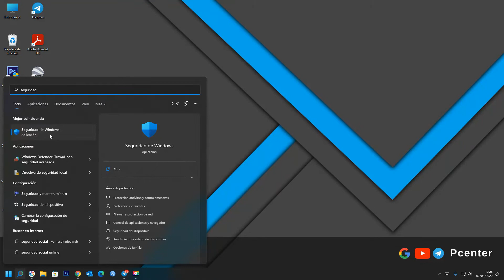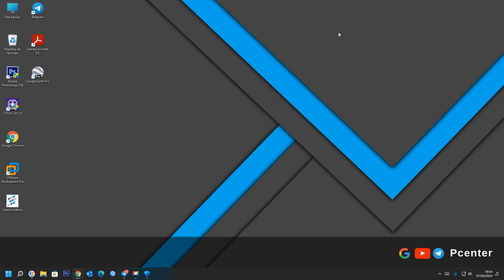✅ Cómo deshabilitar el cortafuegos de Windows 11 🔥 Firewall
En el video se explica, cómo Activar o desactivar el Firewall de Microsoft Defender. Cómo desactivar el Firewall de Windows 11